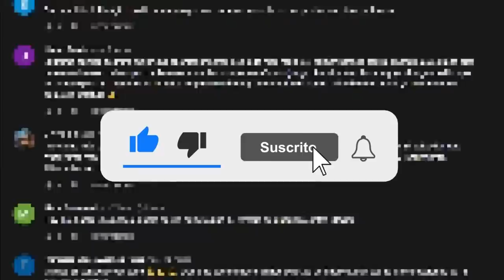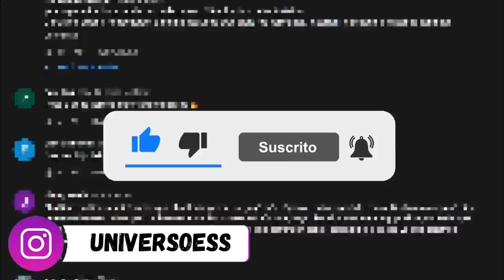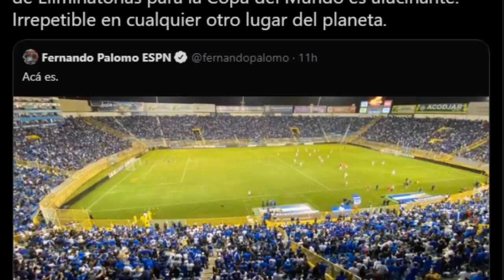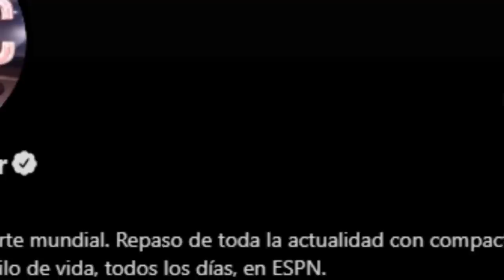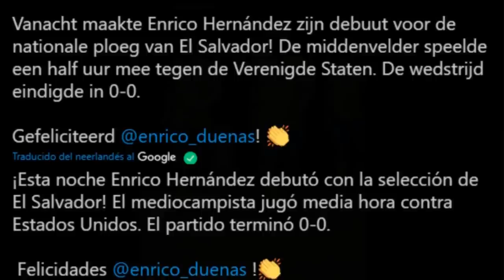HUGO PÉREZ HABLA DEL EMPATE ANTE ESTADOS UNIDOS | MRCHIP ASOMBRADO Con el CUSCATLÁN | ROLDÁNS